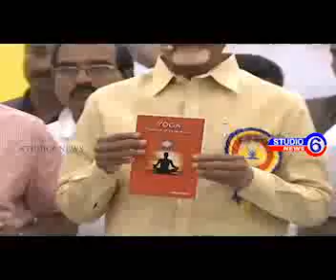నాల్గొవ అంతర్జాతీయ యోగ దినోత్సవం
నాల్గొవ అంతర్జాతీయ యోగ దినోత్సవం సందర్భంగా అమరావతి లో ఏర్పాటు చేసిన యోగ కార్యకమంలో ముఖ్యమంత్రి చంద్రబాబు నాయుడు పాల్గొన్నారు. ఈ సందర్భంగా యోగ విశిష్టతను తెలిపే "యోగ సైన్స్ అఫ్ హ్యూమన్ లైఫ్" అనే పుస్తకాన్ని ముఖ్యమంత్రి చేతులమీద ఆవిష్కరించారు. అనంతరం ముఖ్యమంత్రి మాట్లాడుతూ యోగ అనేది మన భారత దేశ వారసత్వ సంపద,పూర్వికులనుంచి మనకు సంప్రదించిన ఎంతో విలువైన సంపద..నేటి సమాజంలో మనిషి డబ్బుసంపాదనలో పడి, ఆనందాన్ని, ఆరోగ్యాన్ని దూరమవుతున్నారని, మనిషికి దూరమైనా ఆనందం ఆరోగ్యం తిరిగి పొందాలంటే యోగ ఒక్కటే సరైన మార్గమని అన్నారు. ప్రతి దినం యోగ చేయటం వల్ల  మైండ్,బాడీ ఫ్రెష్ గ ఉంటుందని, స్ట్రెస్ వంటి శారీరక రుగ్మతలు తగ్గుతాయని అన్నారు. యోగ అనేది ప్రతి ఒకరి జీవితంలో దైనందిన కార్యక్రమం కావాలని కోరారు.